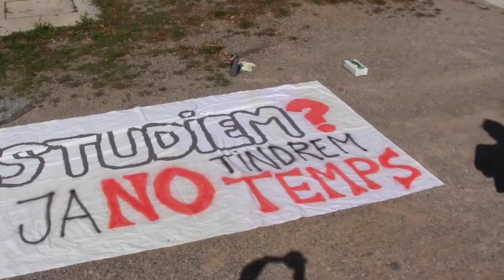PUIG-REIG DIADA CLIMATICA INS PUIG-REIG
PUIG-REIG ACCIONS SUPORT VAGA MUNDIAL CLIMA 27 setembre 2019